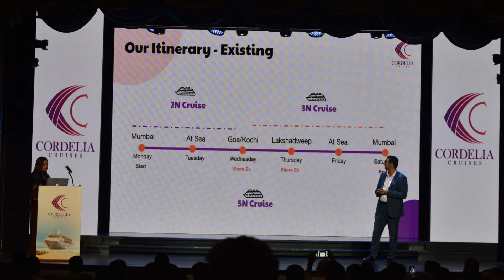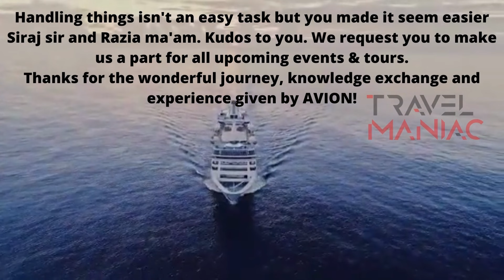CRUISE TOUR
Planning for seacation, bookings for CORDELIA CRUISE are done by TRAVEL MANIAC.